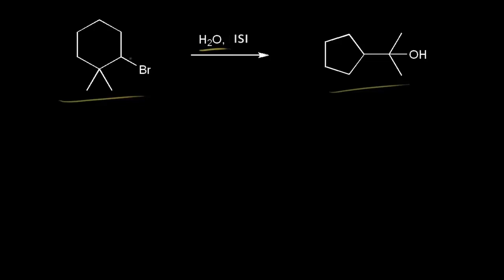Sn1 Mekanizması: Karbokatyon Düzenlenmesi (İleri Seviye) (Fen Bilimleri) (Organik Kimya)